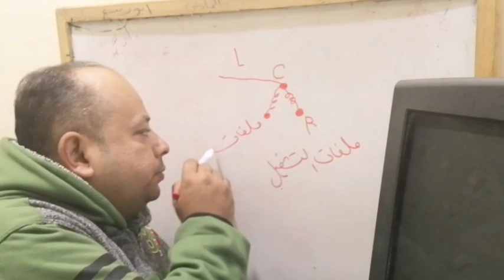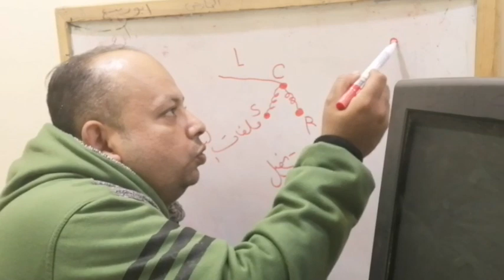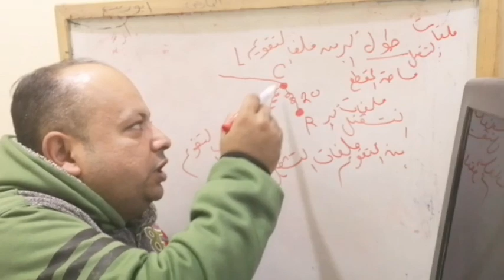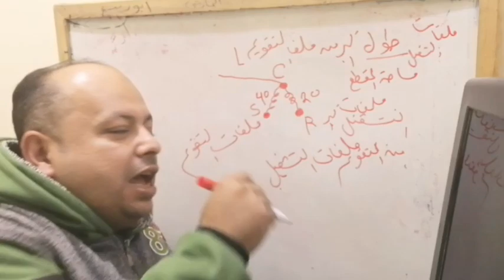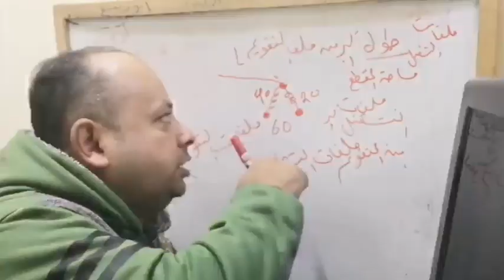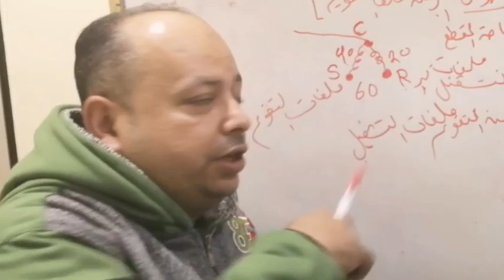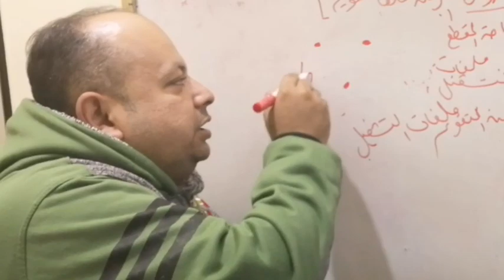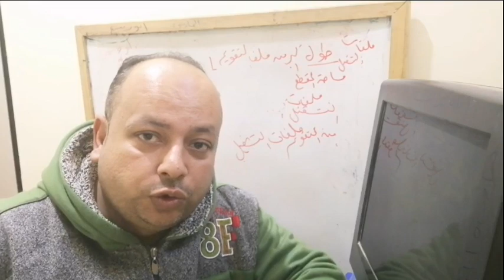تحديد أطراف موتور الثلاجه أيا كان نوعه باستخدام قانون اوم | دورة الثلاجه المنزليه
تحديد أطراف موتور الثلاجه بقانون اوم | دورة الثلاجه المنزليه